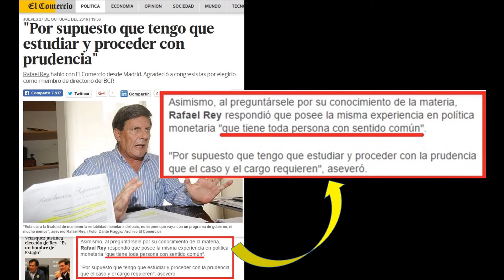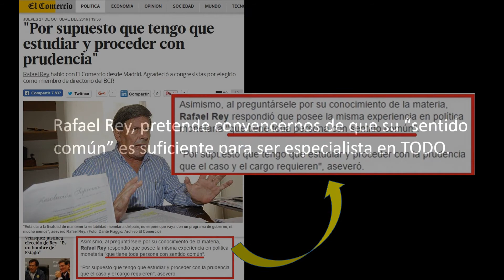Rafael Rey y su impresionante "sentido común".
Rafael Rey, ex congresista por varios años, ex Ministro de la Producción y ex Ministro de Defensa durante, ambos cargos durante el segundo gobierno de Alan García. En las elecciones presidenciales del 2016, apoyó públicamente a Keiko Fujimori, además de ser defensor del indulto al ex presidente Alberto Fujimori, hoy preso por diversos delitos.